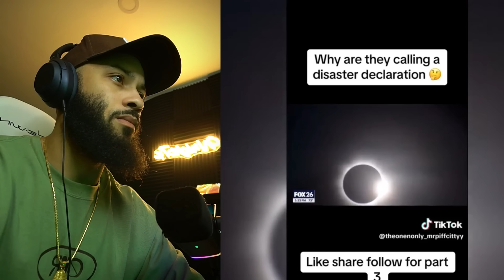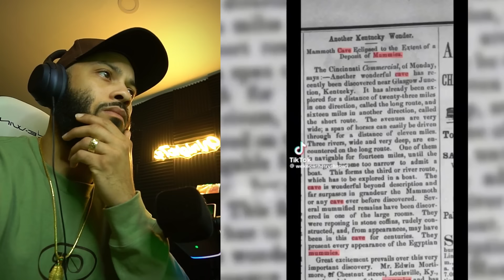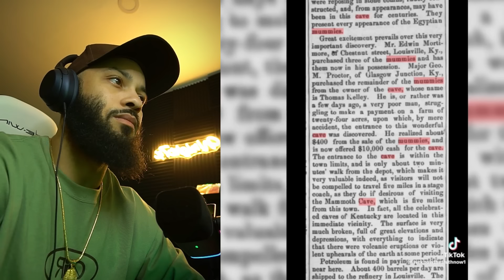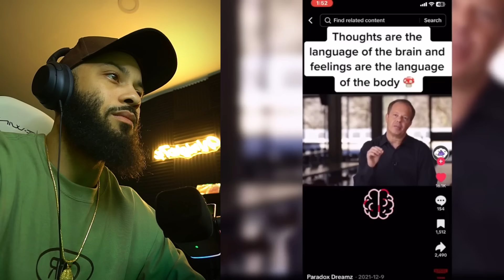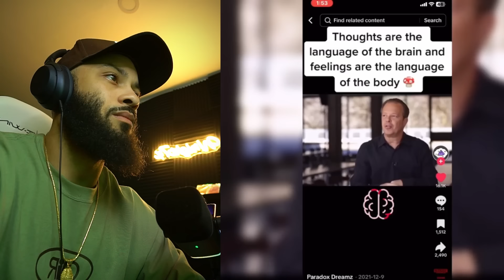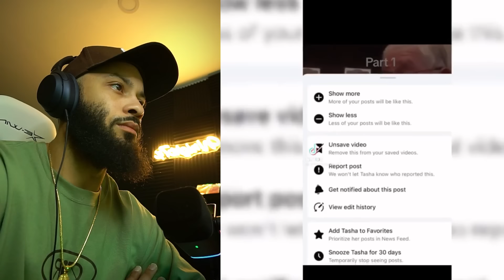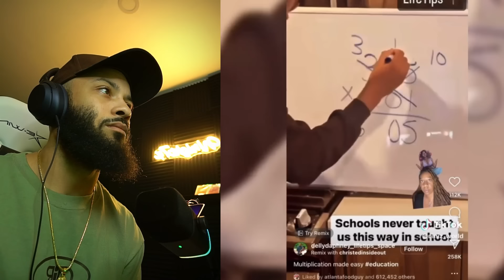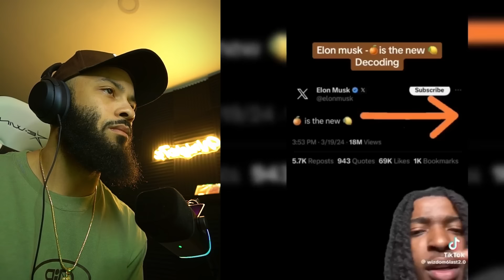CREEPY And BIZARRE Tik Toks That Will Make You Question REALITY!!! Season 2. Ep 44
From hidden messages in TV shows to truths about the firmament. These are some of the most strange tiktoks out there!